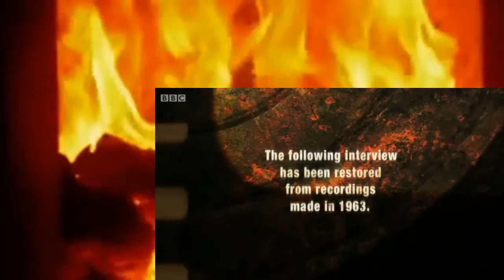The Great War Interviews 9 Edward Glendinning